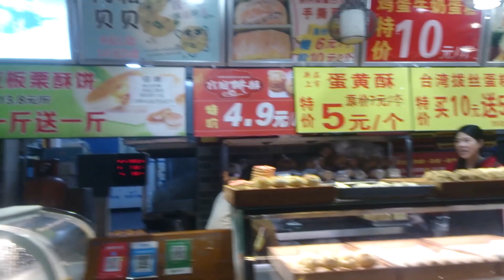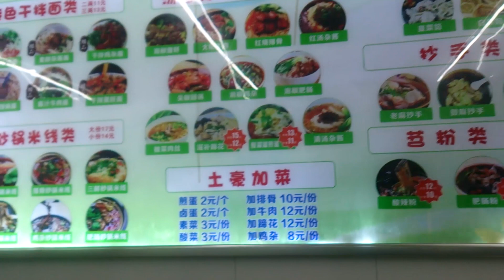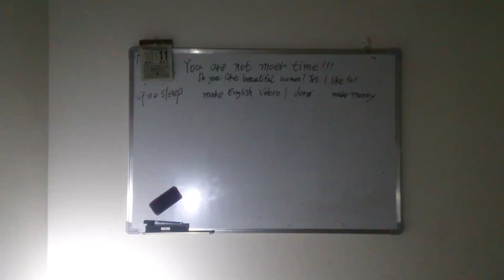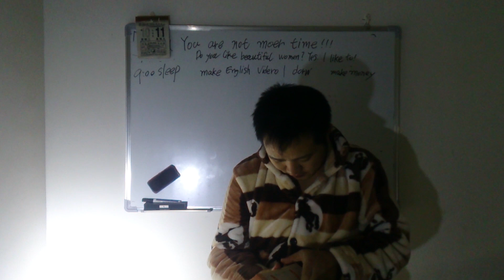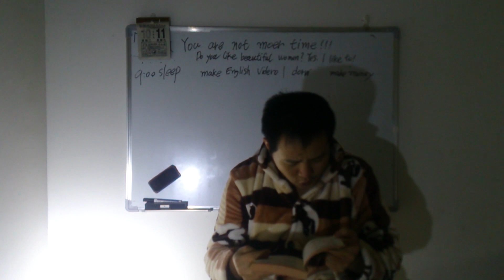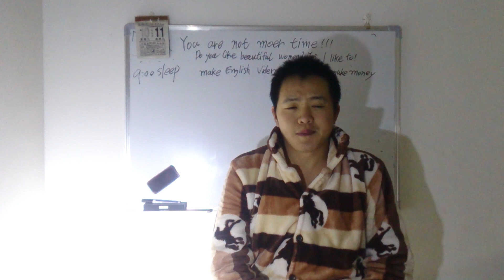my video say engilsh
日常